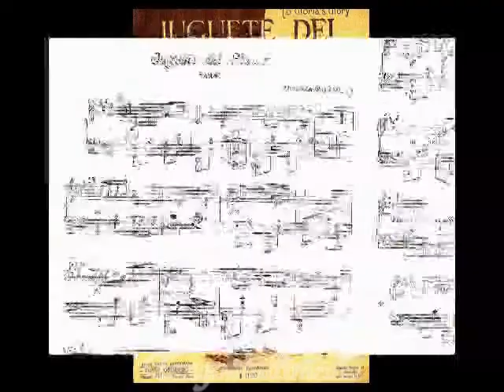Juguete de placer